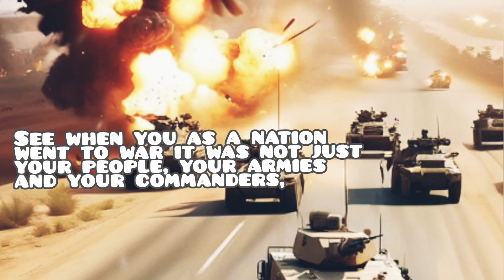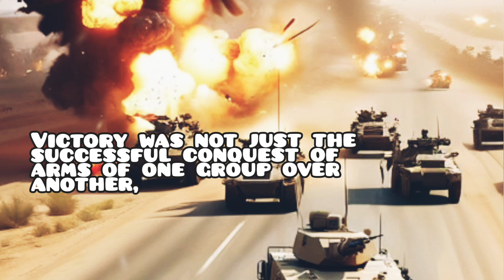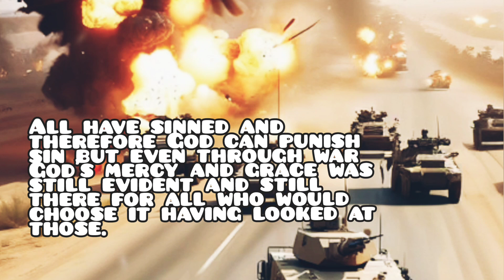God Love Peace